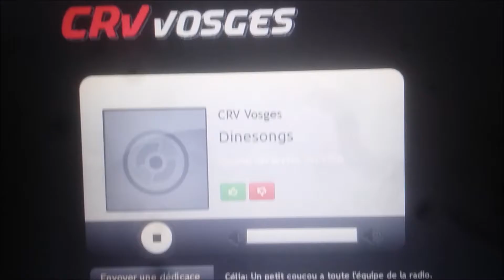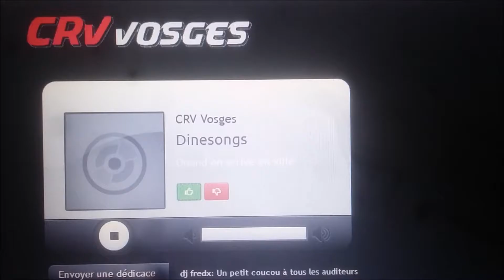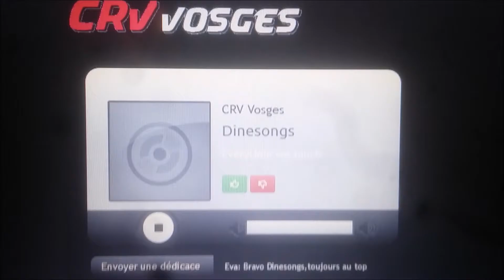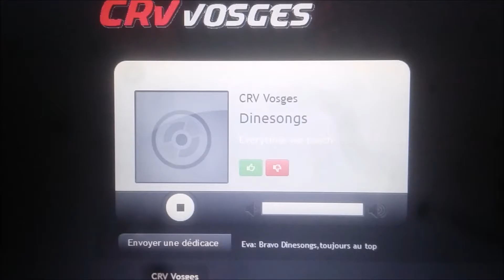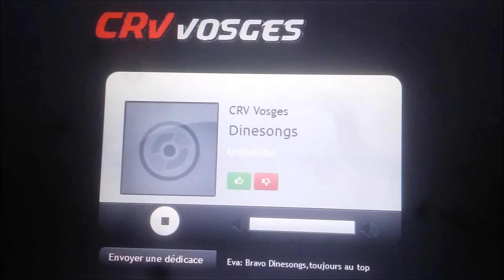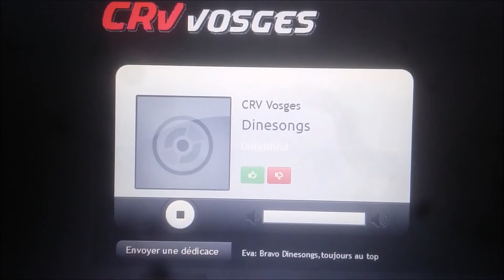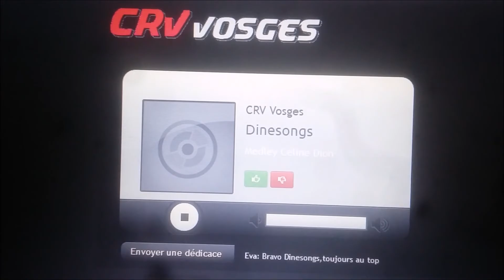Dinesongs - Mix CRV Vosges ( 08.09.2016 )